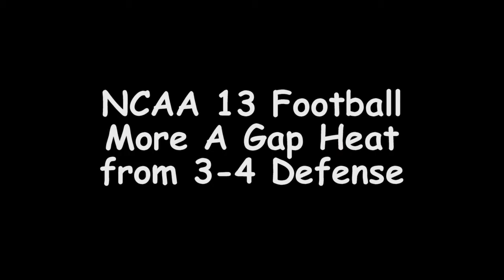NCAA 13 Football - More A Gap Heat - 3-4 Defense